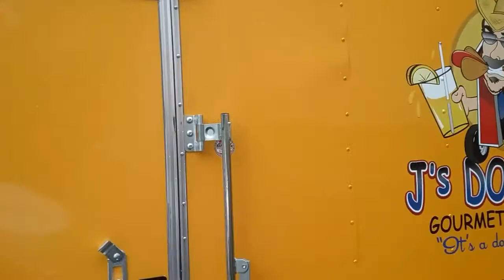My reason for leaving Schneider otr